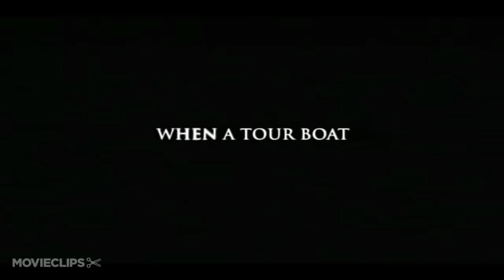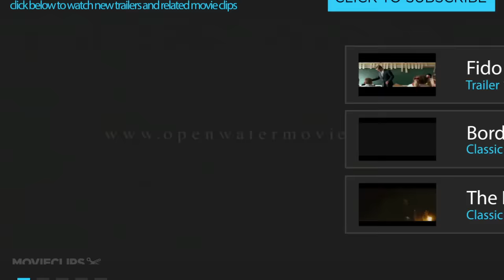Open Water (2003) Official Trailer #1 - Thriller Movie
Based on the true story of two scuba divers accidentally stranded in shark infested waters after their tour boat has left.

Director:
Chris Kentis

Producer:
Estelle Lau
Laura Lau

Writer:
Chris Kentis

Editor:
Chris Kentis

Cinematographer:
Chris Kentis
Laura Lau